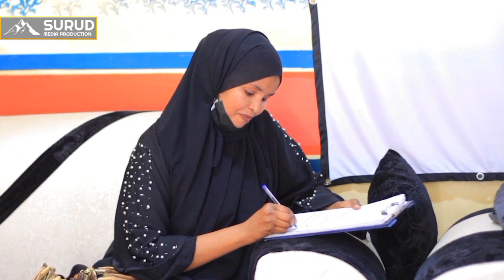Badhasaabka ku xigeenka G/Sanaag iyo isuduwaha Wasaaradda Caafimaadka Ayaa xilkii U Kala Wareejiy